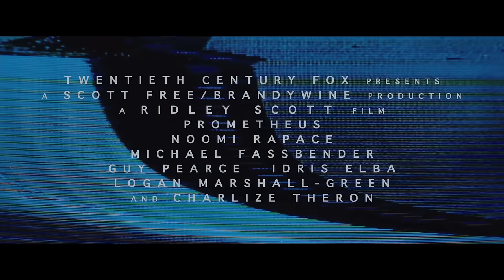Prometheus Teaser Trailer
Coming soon in 3D.

PROMETHEUS will be released in cinemas in 3D nationwide by Twentieth Century Fox.

Director
Ridley Scott

Written by
Jon Spaihts and Damon Lindelof

Cast
Noomi Rapace, Michael Fassbender, Guy Pearce, Idris Elba, Logan Marshall-Green, Charlize Theron